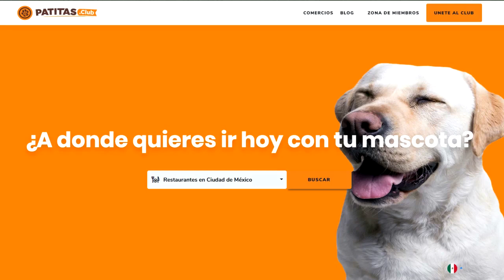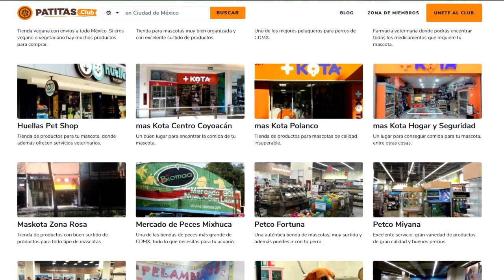Juegos De Olfato Para Perros. La Solución Al Aburrimiento Canino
¿Sabías que los perros tienen entre 200 y 300 millones de receptores olfativos? Eso es muchísimo respecto a los cinco millones que tenemos los seres humanos. ¡No por nada los perros son excelentes ayudantes de la policía!

Pero igualmente es un sentido que debe ejercitarse y ¿Qué mejor forma de hacerlo que jugando?

Es por ello que Patitas.Club te va enseñar 3 tipos de juego para entrenar el olfato de tu peludo y sacarlo del aburrimiento.
1) El escondite

Para este juego existen dos modalidades:

    Jugando a esconder objetos: Consiste en tomar algunos juguetes o premios y dejar que los huela. Luego debes esconderlos en un lugar donde le sea relativamente difícil encontrarlos, siempre uno a la vez. Cuando lo logre, prémialo con una golosina.
    Untarle comida a los objetos: Puedes llevar el juego básico del escondite a un próximo nivel colocando trocitos de comida dentro de una cajita de cartón, o algún bocado envuelto en una toalla o trozo de tela. El procedimiento es el mismo y recuerda: ¡Siempre debes darle un premio luego!

2) Olfateando nuevos aromas

¡Este juego no tiene mayor complicación porque es divertido hasta para ti! Solamente debes escoger algunos alimentos de olor intenso como la piña, melocotón, manzana y pera.

Toma un trozo de fruta, acércaselo a su hocico para que lo huela y escóndelo. Luego repite lo mismo con los demás trozos de comida.

También puedes incorporar bolas de su pienso habitual, trocitos de salchicha, pavo o pollo, e incluso algunos dados de queso.
3) ¿En qué mano se esconde el premio?

Con este juego puedes utilizar los mismos alimentos del anterior, porque ya sabes: ¡A ellos les encanta todo lo que sea comestible!

Cuando escojas uno, tómalo con una de tus manos y cierra los puños. En ese momento debes llamarlo para que venga a ti y mostrarle ambos puños. Lo normal es que empiece a olfatear hasta que lo consiga.

De ser así, prémialo con el trozo de comida que encontró, pero si elige la mano equivocada muéstrale que no era lo correcto y vuelve a repetir el juego. Esto entrenará su olfato para que sea más sensible.

¿Te gustaron estas sencillas ideas? ¡A nosotros también! Comparte este artículo con todos tus amigos que tienen un perro a casa, de esa forma los ayudarás a que hagan estos juegos con sus peludos.